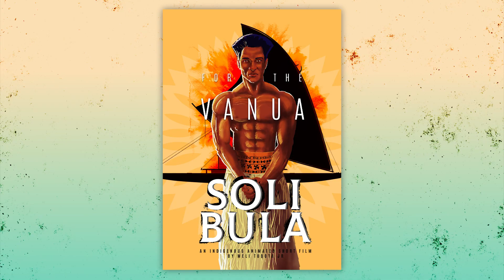Soli Bula The Kickstarter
In an alternate reality Fiji where tradition and culture was never eroded by Westernisation, a Fijian man experiences his last day as a human sacrifice in a traditional ceremony of the launch of a giant canoe.

Soli Bula is an animated indigenous short film from Fiji currently in pre-production. Help us make this short film a reality by backing it on Kickstarter